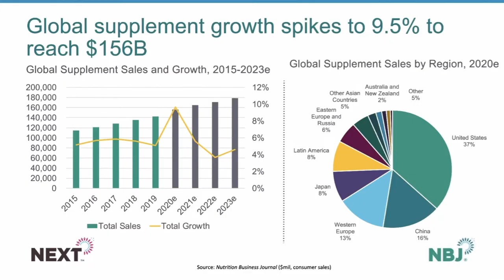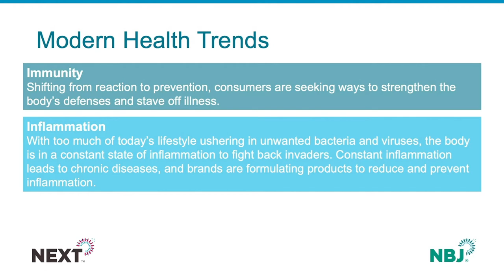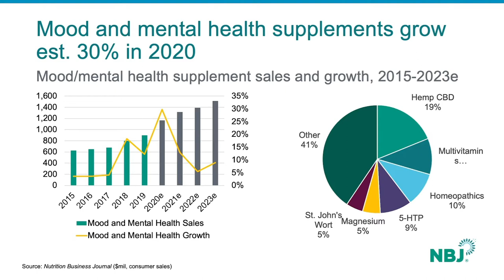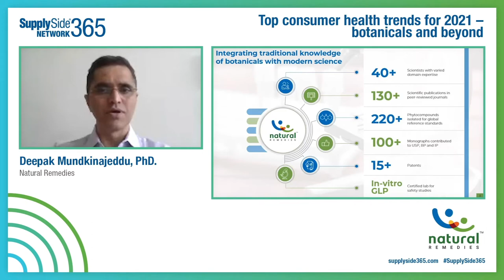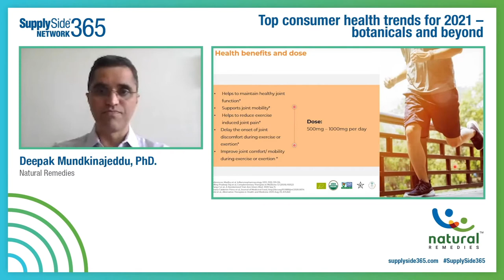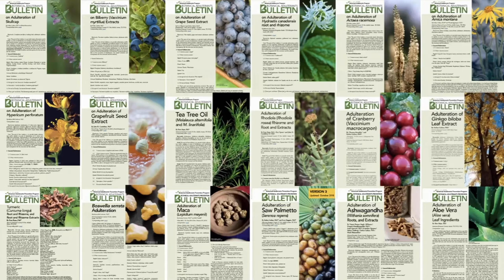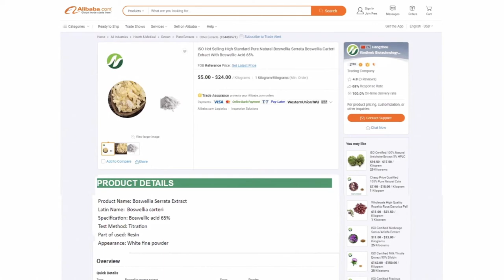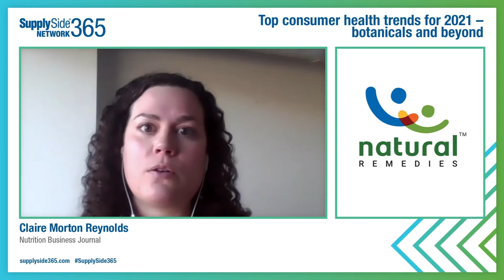Top consumer health trends for 2021 — Botanicals and Beyond with AHPA and NBJ*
As demand for supplements continues to soar, formulators must understand where the market is heading in a world where consumers are increasingly aware of the power of  botanicals to support short- and long-term wellness.

During this webinar, we’ll look at the top conditions driving supplement sales growth through Nutrition Business Journal and NEXT data. As a formulator, you’ll also discover the potential of clinically tested botanicals for addressing prevalent health conditions that you can consider for your product portfolio. Plus, the American Botanical Council will provide an analysis of macro forces in botanicals, including combatting adulteration, focusing on sustainability and prioritizing quality—key issues that will help ensure the supplement industry delivers on its promise to consumers.